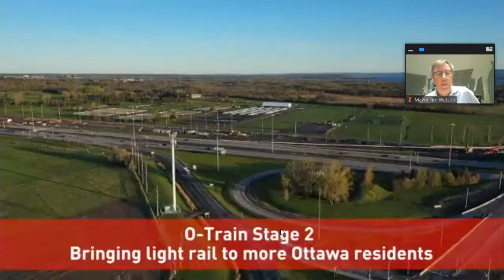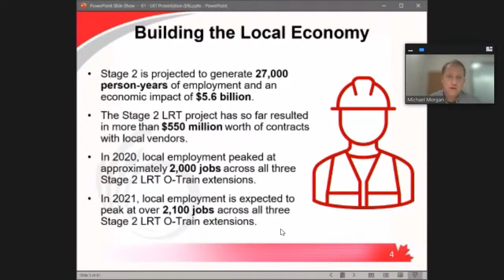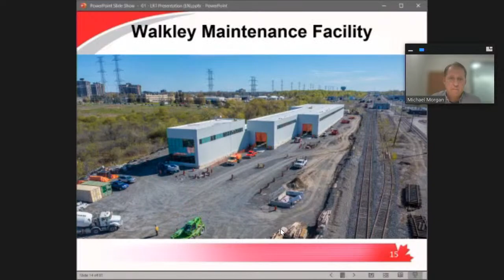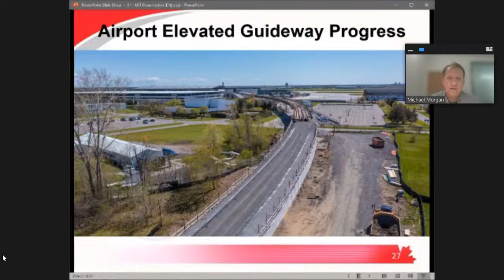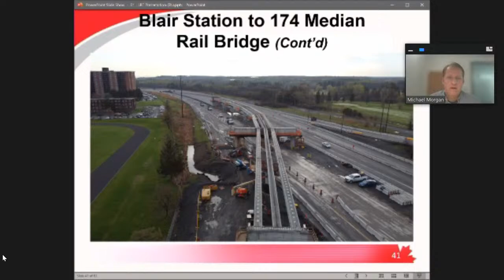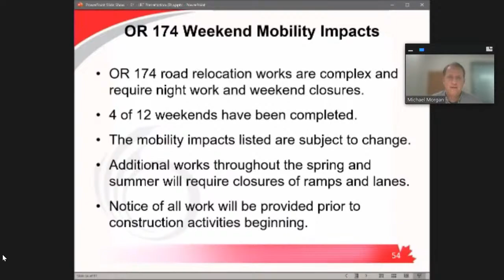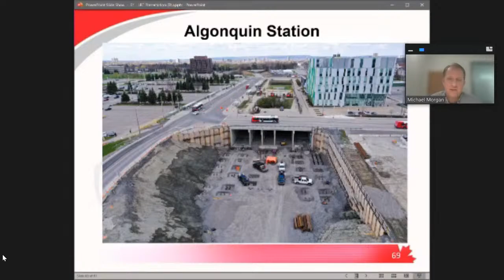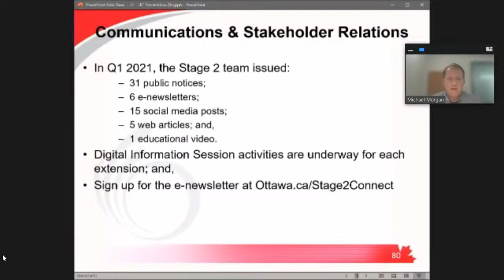Finance and Economic Development Committee - SPECIAL MEETING - 18 May 2021 - Part 1 of 2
Finance and Economic Development Committee - SPECIAL MEETING - 18 May 2021 - live stream